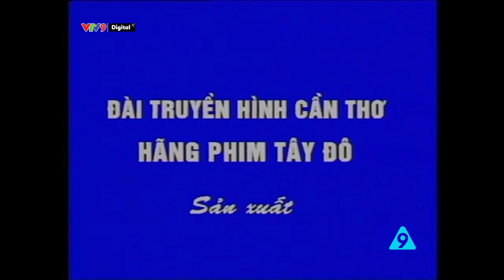Vụ án trộm trứng gà - Tập 03 | Phim truyện Việt Nam | VTV9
Phim là những tình tiết hài phê phán thói hư tật xấu của bọn cường hào ác bá thời phong kiến.